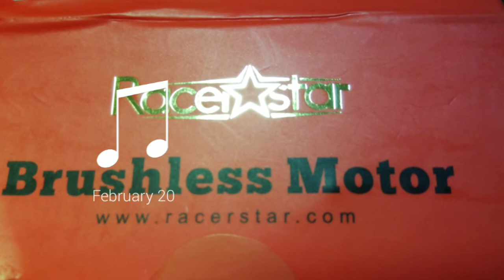Início da montagem do Phantom 3 caseiro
Iniciando a pmontagem do Phantom 3 caseiro